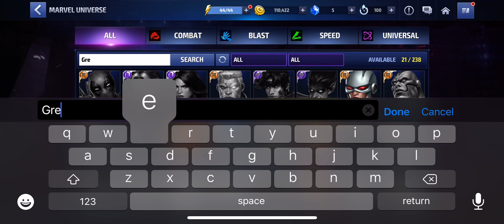Dark avengers part 1 (Norman Osborn)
Marvel entertainment channel link